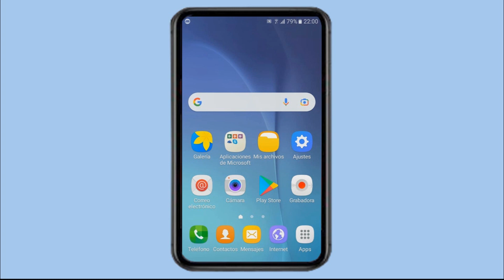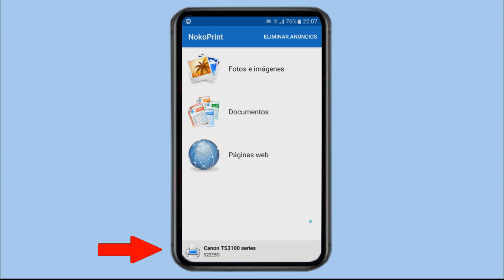Como imprimir desde tu telefono android. Cualquier impresora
Como imprimir desde un celular movil por cable USB/OTG cualquier archivo, documento, foto o dibujo sin estar conectado a internet. En este video tutorial te explico como hacerlo.